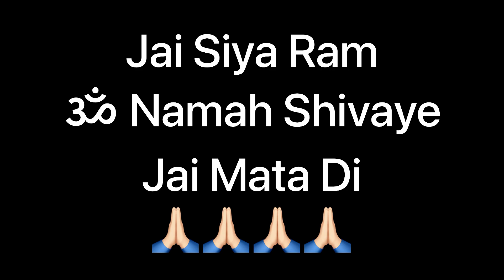दशाश्वमेध घाट आरती | Part 5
दशाश्वमेध घाट आरती | Part 4